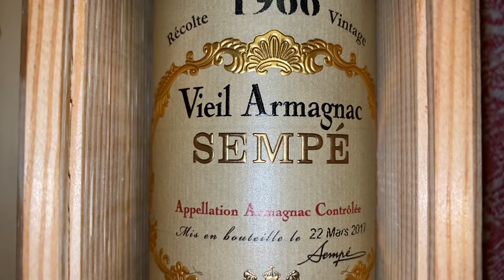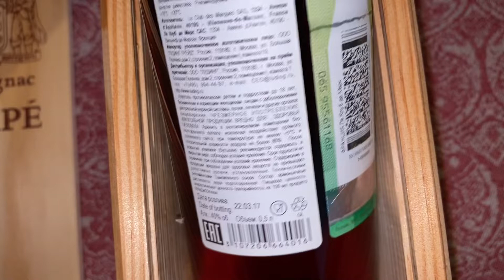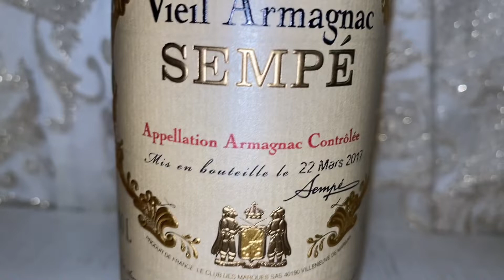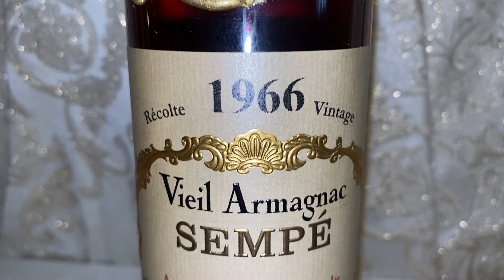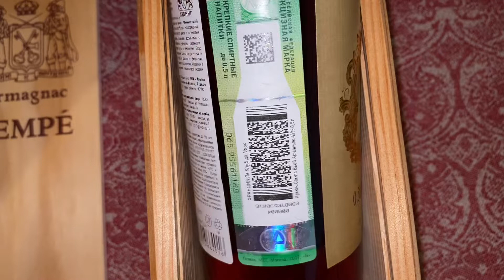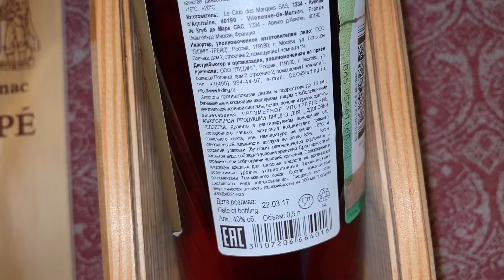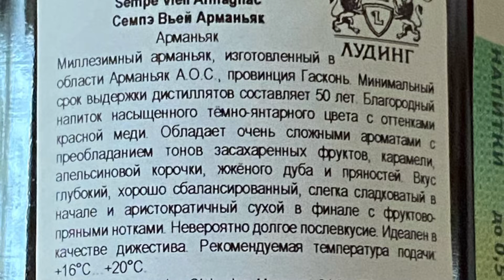Арманьяк Sempe Vintage 1966.